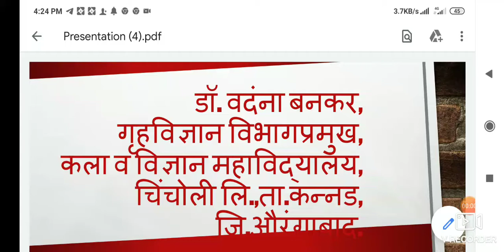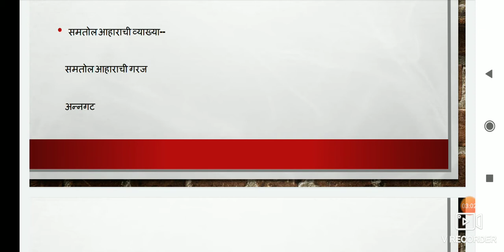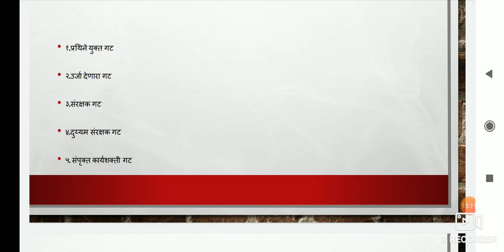"समतोल आहार" - ||वेगवेगळ्या आजारापासुन दुर ठेवण्यासाठी सर्वोत्तम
Home Science is not only cooking subject.
Home Science is a combination  of Arts , Science and Social Science.